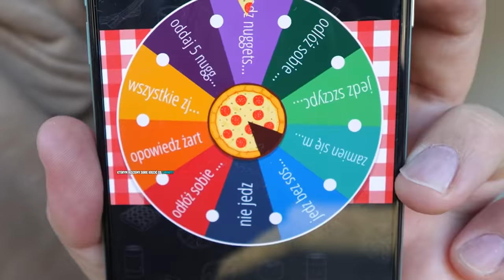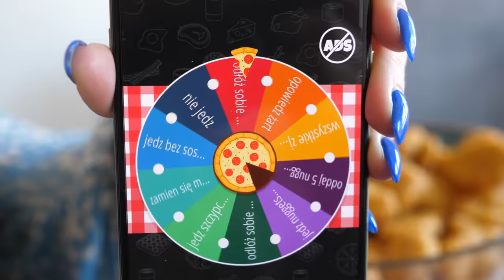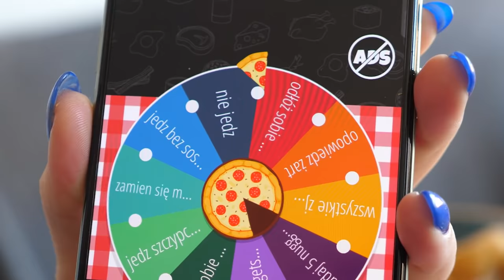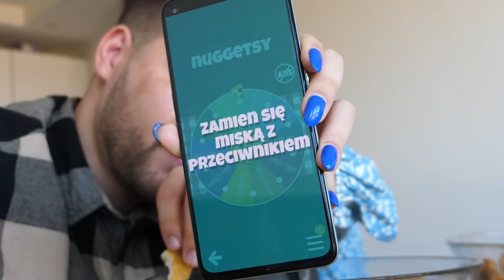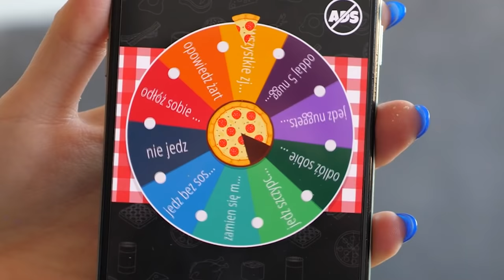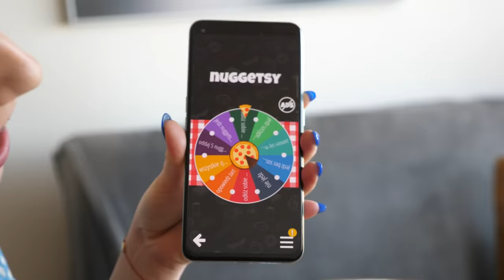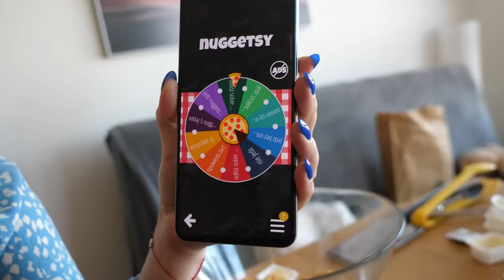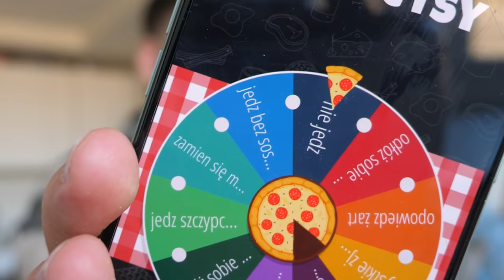KTO SZYBCIEJ ZJE OGROMNĄ MISKĘ NUGGETSÓW WYGRYWA! *18 000 kcal*